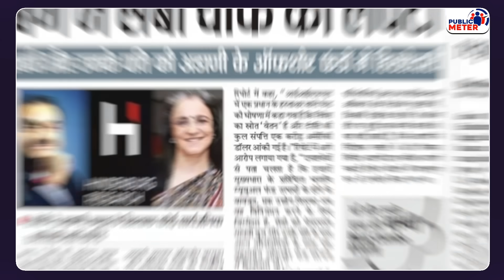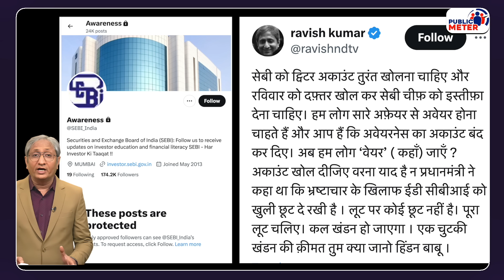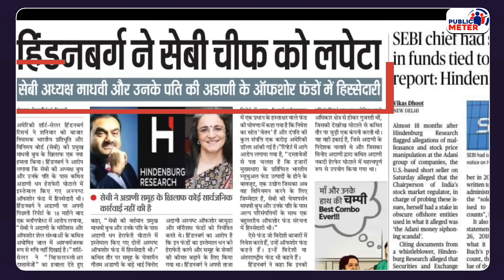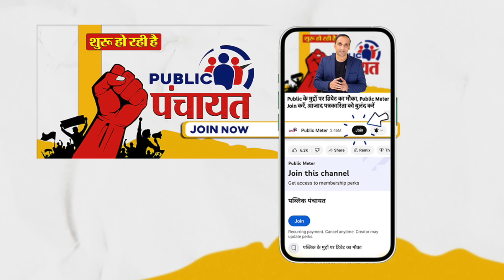Hindenburg New Report on Adani से खलबली!! Modi Sarkar पर बरसा INDIA Alliance! SEBI Madhabi Buch बोली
In Hindenburg Research's new report on Adani, serious allegations were also made against SEBI, after which INDIA Alliance leaders Sanjay Singh, Jiaram Ramesh and Journalist Ravish Kumar targeted the SEBI and Modi government by accusing it of saving Adani. SEBI Chairman Madhavi Bhuj gave clarification on the allegations against SEBI in Hindenburg New Report. Praveen Gautam's analysis on Hindenburg New Report on Adani.